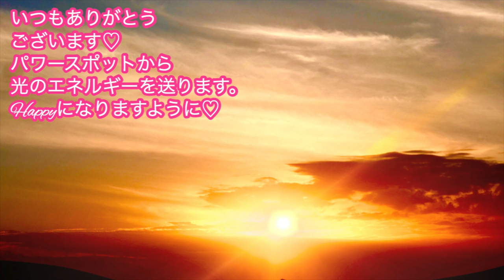【この２時間は特に重要】たったこれだけで波動が高まる！１１月９日に万倍に願いが叶えよう！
▼大人気のクリスマスキャンペーン！▼
いつも大人気で、幸運を呼ぶ福袋と呼ばれています♡

こんにちは、碇のりこ（イカリ　ノリコ）です。
私の励みになっています！

㊗️みなさまのおかげで発売５日で増刷＆１ヶ月で３刷決定㊗️
Amazon・楽天カテゴリー１位

▼関連動画▼
【開運日カレンダーの使い方】

17歳の時にアイドルグループでデビュー。
２万人以上をマネージメントした実績を残す。

2012年にスピリチュアルに活動の軸を移し、10月からアメブロを開始するとすぐに話題になる。